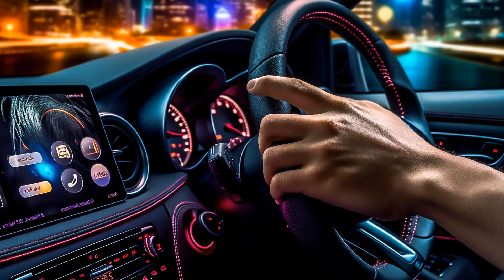Roger Ambrosini - Shake It Off Spark, Alinna Bella - Shape of Dreams, Bencoli - ALORS ON, Robber D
Roger Ambrosini - Shake It Off Spark, Alinna Bella - Shape of Dreams, Bencoli - ALORS ON, Robber D 149
Car-Music Playlist Mix made with Love by CarMusicNation Youtube Music Channel:
00:00:00  |  01. Roger Ambrosini - Shake It Off Spark
00:03:00  |  02. Alinna Bella - Shape of Dreams
00:05:47  |  03. Bencoli - ALORS ON
00:08:44  |  04. Robber Dj - Long night

We have songs for car like 'Roger Ambrosini Shake It Off Spark' in bass boosted music style. For 'Alinna Bella Shape of Dreams' song title we added a wonderfull car bass music in a bounce electro house genre. Best EDM car music also for bass boosted 'ALORS ON' song. These four of bass boosted songs for car inside the music playlist are choosed from the best of EDM car music electro house, bass boosted speciallly for carmusic. The fourth song of the music playlist mix is 'Long night' and have an extreme powerfull bass for new car music mix style of 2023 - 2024. Enjoy our best music car bass music boosted and best electro house music mix.